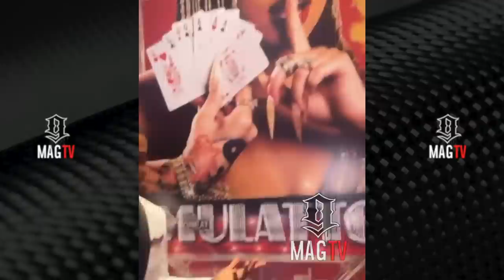Mulatto Had Celebrities Show Out For Her "Roaring 20's" B-Day Party! 🎉